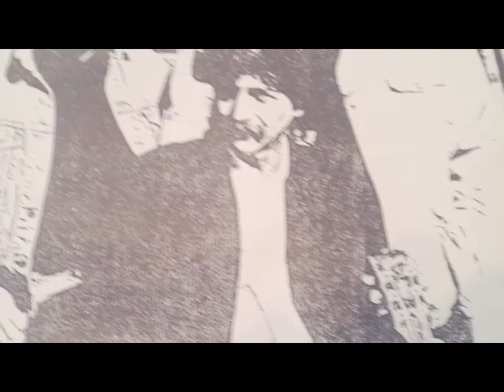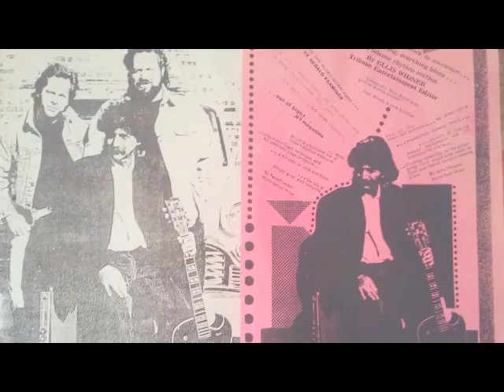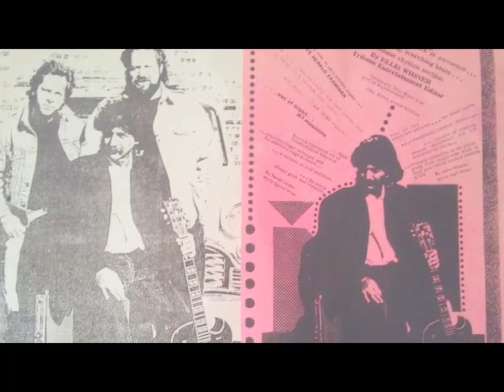Sweet Little Girl - Mike "Monk" Bruce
here's another Mike Bruce gem from his recordings just prior to his passing...